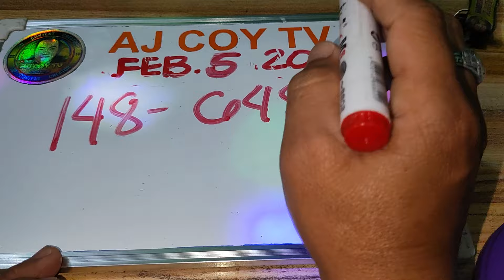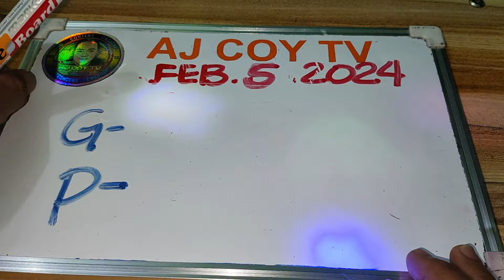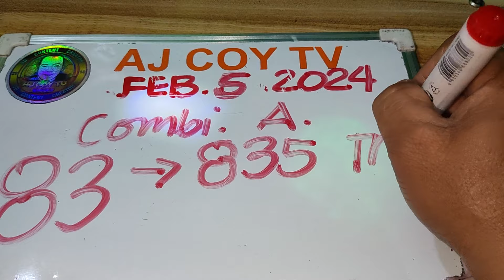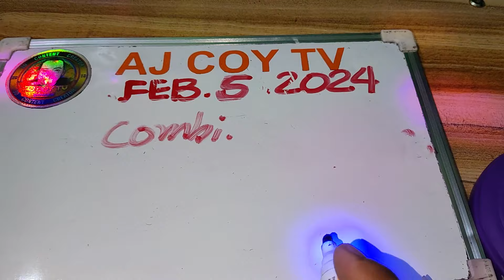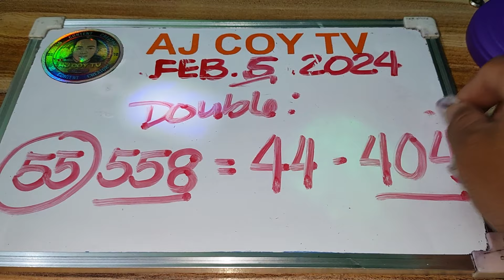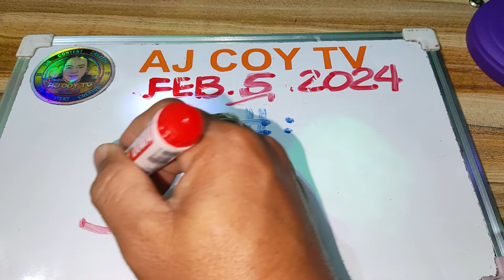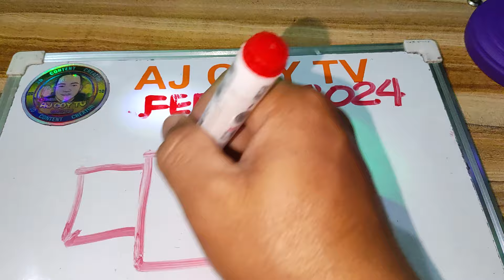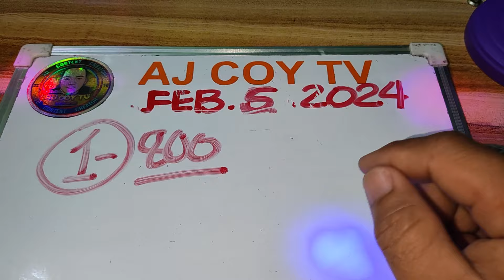NEXT BEST SWERTRES TODAY PROBABLES FEB 5,2024|AJCOYTV